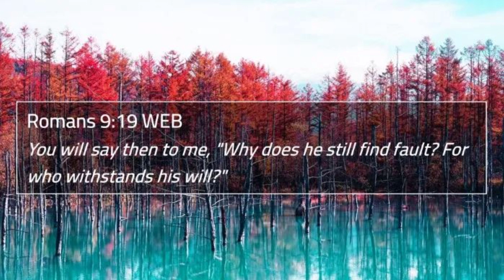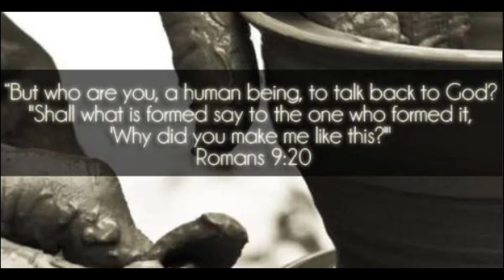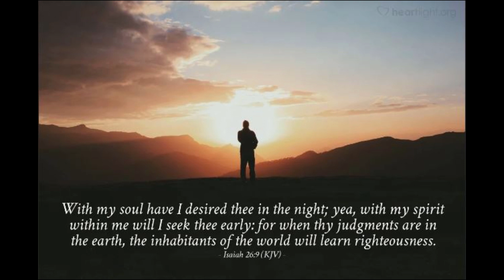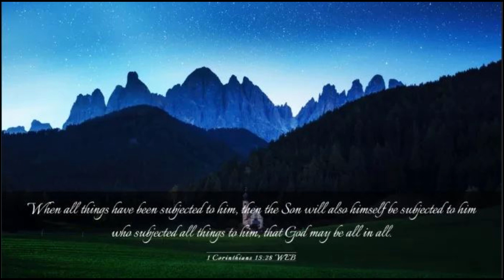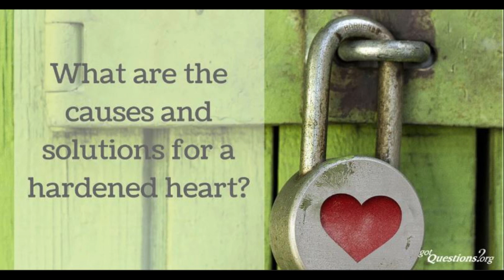Why Does God Still Judge People After They Are Justified?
Judgment brings righteousness.  Judgment is another instrument of God that will be used at the Great White Throne in order to move his creation to His desired goal:  to be ALL IN ALL.